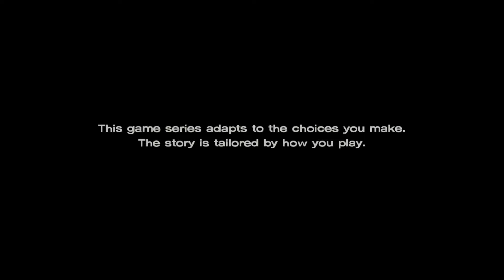WE FRIENDS AGAIN, TRIPP ?? - The Walking Dead: A New Frontier Gameplay Episode 5 Part 1 [PS5]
This video features The Walking Dead: A New Frontier - The Telltale Definitive Series, Episode 5 Part 1 gameplay on the PS5 played via backwards compatibility without commentary.

The Walking Dead: A New Frontier is an episodic adventure video game based on The Walking Dead comic book series developed by Telltale Games. It is Telltale's third season of its The Walking Dead series, with the first two episodes released on December 20, 2016, and a retail season pass disc edition released on February 7, 2017. The game employs the same narrative structure as the past seasons, where player choice in one episode will have a permanent impact on future story elements.

Similar to the previous seasons, The Walking Dead: A New Frontier is a point-and-click adventure game. In contrast to previous seasons, there will be two playable characters: Clementine, the heroine from the previous games; and Javier, a new character introduced this season. Players can direct the current character under their control around the environment, examine and interact with various scenery elements and collect and use objects to advance the story.  Other scenes are more action-oriented, requiring the player to complete quick time events to prevent the player-character or their allies from getting killed. If the player fails these events, the game will restart at the start of such scenes. Such action scenes may also require the player to make a key decision within a limited time frame, such as which of two characters to save from attacking walkers.